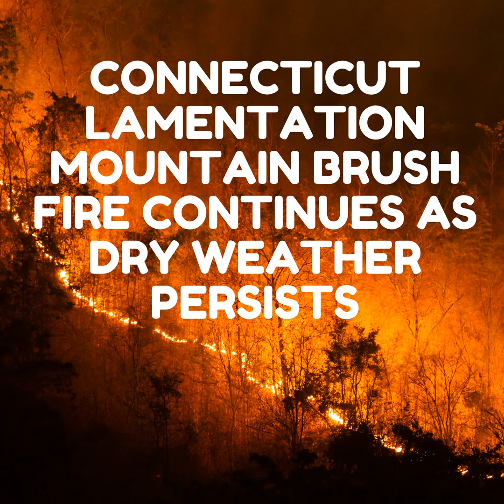Connecticut Lamentation Mountain brush fire continues as dry weather persists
Lamentation Mountain brush fire continues as dry weather persists.